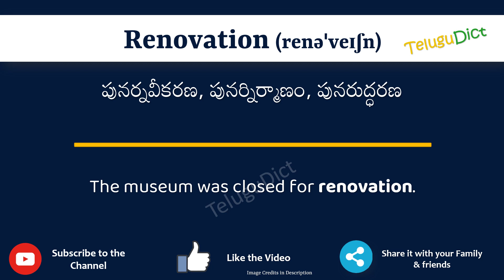Renovation Meaning in Telugu | Renovation in Telugu Dictionary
In this video, we will understand the meaning of Renovation in Telugu and learn the pronunciation of Renovation in Telugu.

 That is, you will understand Renovation meaning in Telugu as well as how to speak Renovation in Telugu,

What is the proper way to speak Renovation in Telugu?

So, Let’s learn the word Renovation in Telugu in just one minute.

Let’s, understands Renovation examples in Telugu

# Renovation తెలుగులో అర్థం
Renovationin తెలుగు